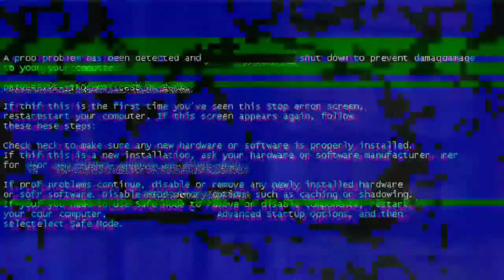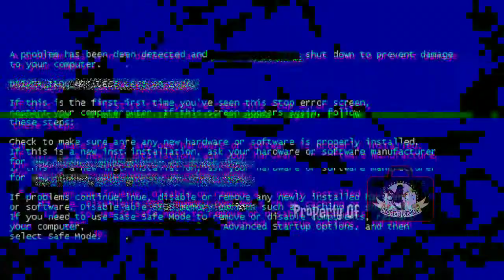Ampuh dongkrak Kacer tarung bongkar emosi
Apa jadinya??? Kacer Rumahan Tarung Dengan Kacer Lapangan

Apa jadinya??? Kacer tipe dingin diadu dengan kacer tipe panas

SLOW Mo!!! Murai Kacer Cucak Ijo paduan suara burung fighter, bikin burung kalian rajin berkicau

MURAI BATU || TEMBAKAN RAPAT EMOSI MENINGKAT DRASTIS DAN TAJAM

Semoga bermanfaat kawan...